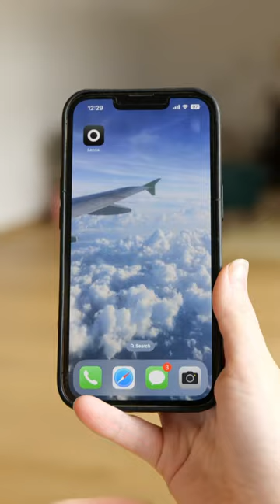Satisfying step-by-step custom hat making